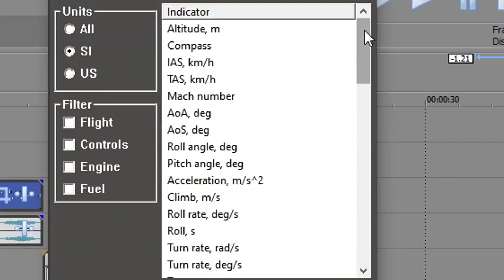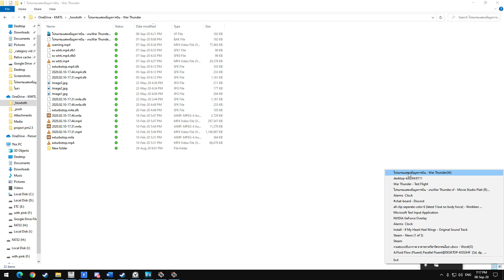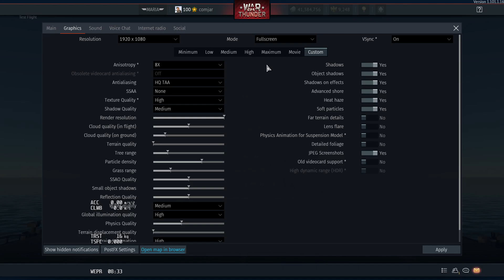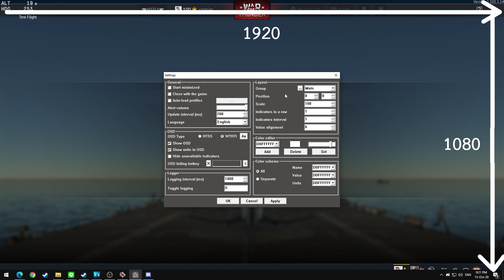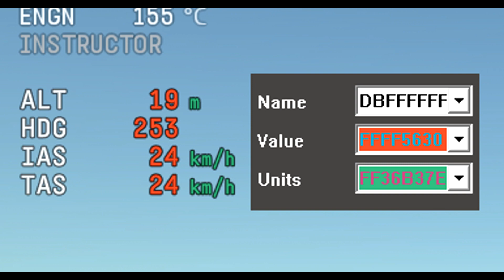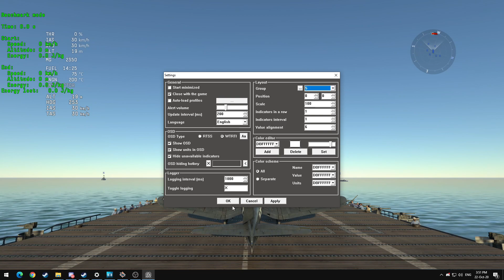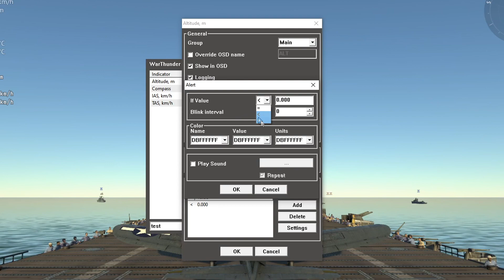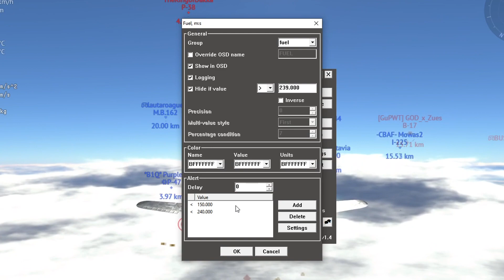โปรแกรมแสดงข้อมูลการบิน - War Thunder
เนื้อหาของคลิปนี้ประกอบด้วย
0:05 Overview
0:30 ใช้ที่ตัวเกมมีมาให้
0:53   ก๊อบลิ้งไปเปิดที่อื่น
1:43   เปิดให้มันลอยอยู่ในเกม
3:26 ใช้โปรแกรม
3:50   ความเสี่ยงโดนแบน
4:01   โหลดโปรแกรม
4:28   วิธีแสดงผลของโปรแกรม
6:25   Add ค่าต่างๆ
6:25   ตั้งตำแหน่ง
7:50   แบ่งกลุ่ม
8:29   ตั้งค่ากลุ่ม
9:34   ตั้งสี
10:21 ตั้งค่า General
10:43 สร้าง Profile
11:12 ตั้งค่า General ต่อ
11:22 ตั้งค่าการแสดงผล
12:47 บันทึกค่าลงใน Excel
14:15 ตั้งค่าแต่ละค่า
14:56 ตั้งเสียงเตือน
16:12 ผมตั้งยังไงบ้าง